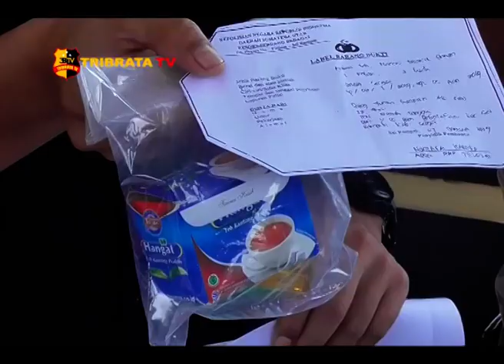AWAL TAHUN, SATNARKOBA POLRES SERGAI TANGKAP 4 BANDAR NARKOBA